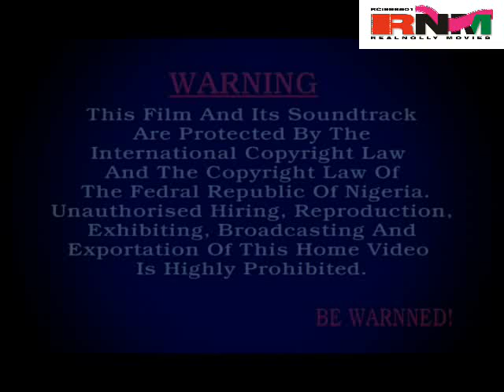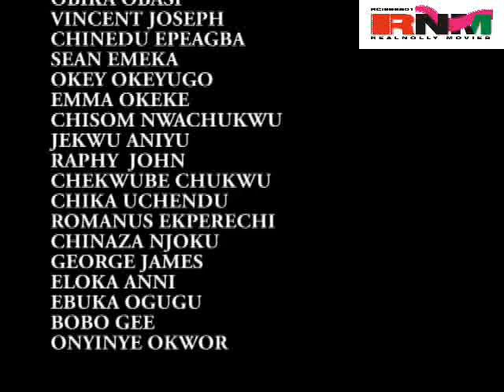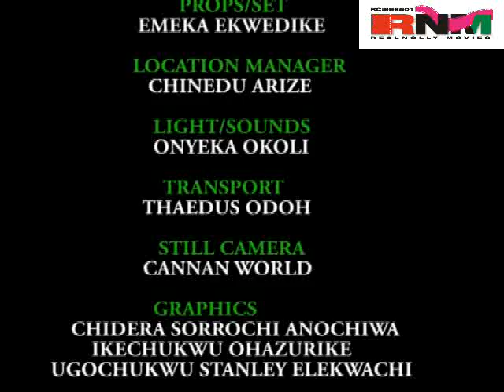Nne Ifeadigo 1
Ifedigbo(Uche Oduputa)and his mother onyema(Patience Ozokwor) starts to have problems because he has no money again,mean while, Ndubuisi(Kenneth Okonkwo) her first son whom she had always neglected becomes successful and became the light of the family even though he has lost most of the ones he loved as a result of his mother's greed. Kenneth Okonkwor, Patience Ozokwor, Chioma Chukwuka.